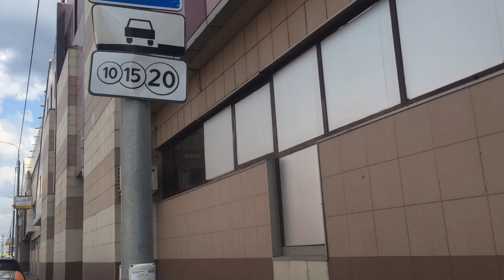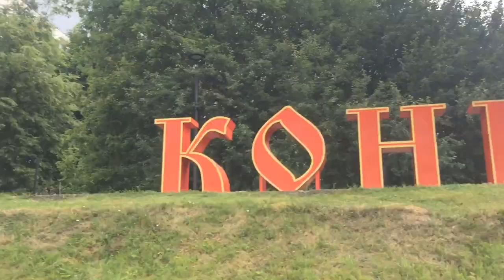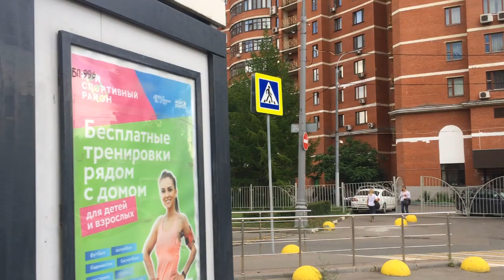Moscow Walk from M Konkovo along Profsoyuznaya street to M Belyaevo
Moscow, Russia, Walks in Moscow, Walks,